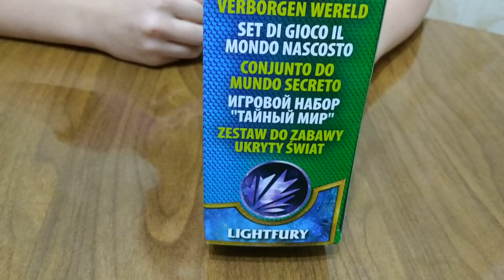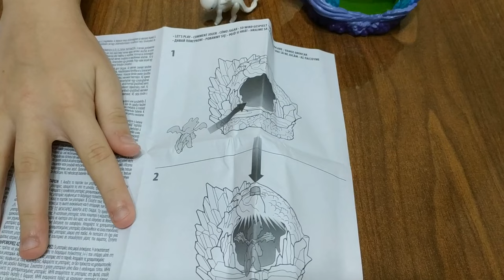Дневная Фурия. Как приручить дракона 3. Обзор. Распаковка.